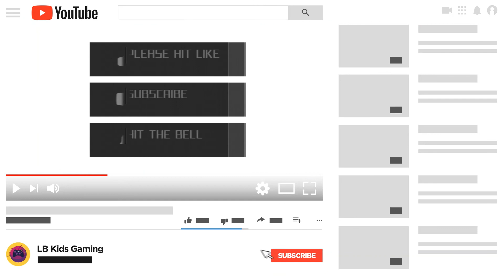LB Kids Gaming Minecraft Hide & Seek BUT Both Of Us Are Tiny!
Welcome To LB Kids Gaming Today We Will Be Playing Hide & Seek BUT Both Of Us Are Tiny! Make Sure To Check Out Our Last Video Where I Played Cheaters Survival Ep.1!